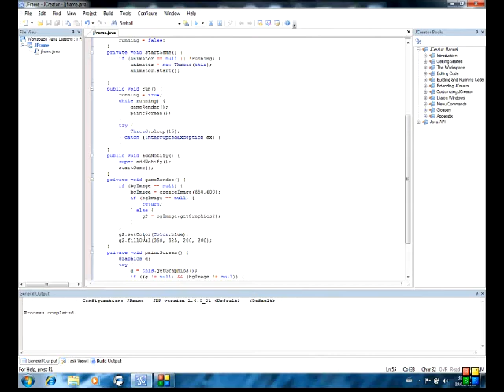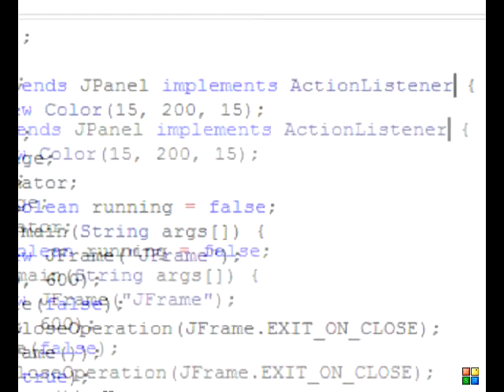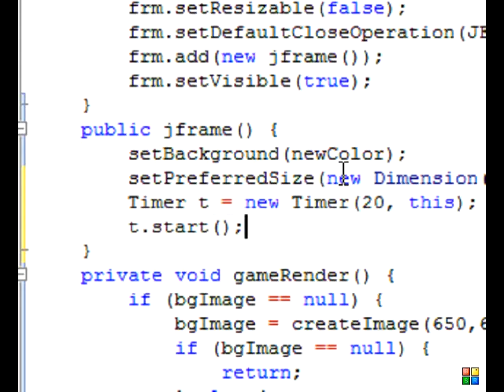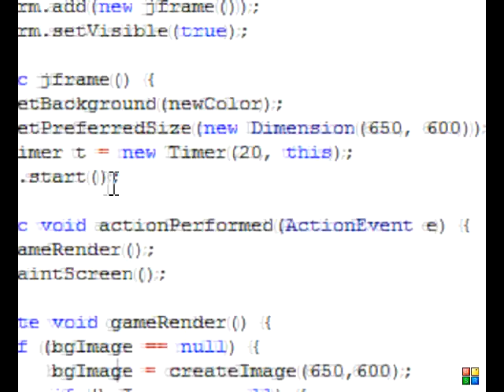Java game programming episode 7 update methods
game programming in java and my 2 favourite update methods